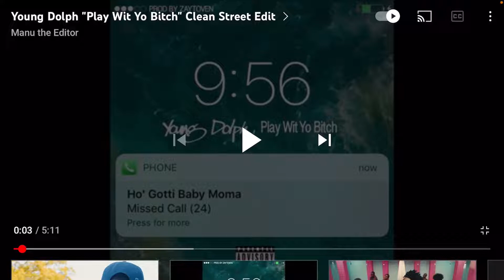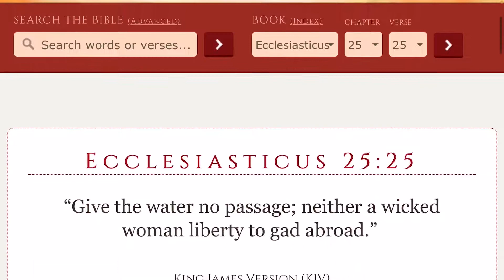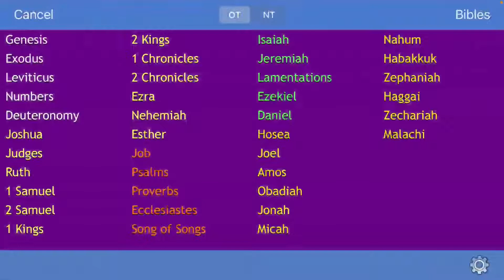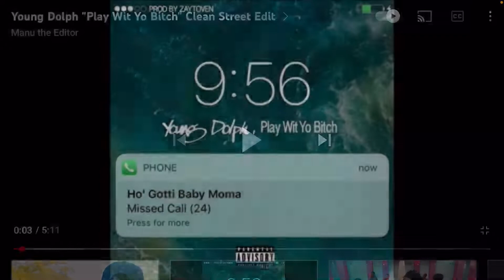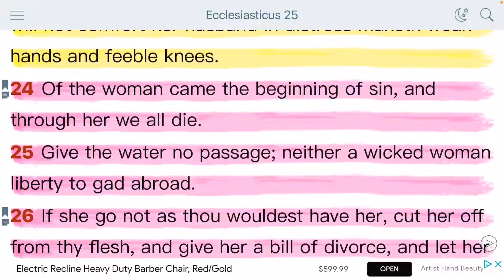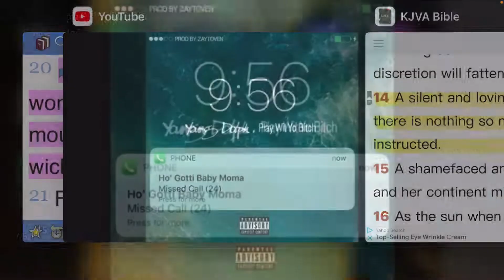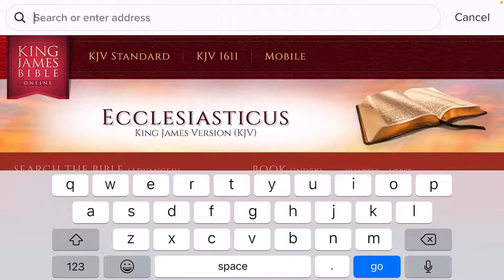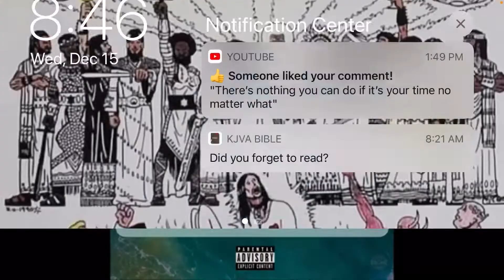The Woman is the Blame ￼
Young Dolph verses Yo Gotti